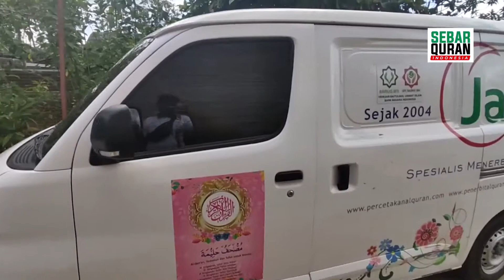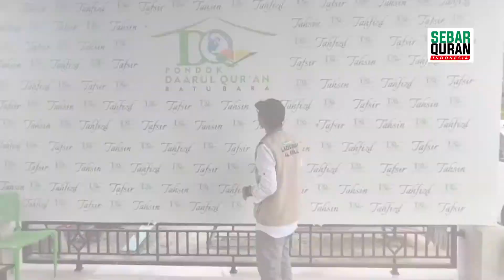BERKUNJUNG KE PONDOK DAARUL QURAN KAB. BATU BARA, ALHAMDULILLAH DUKUNGAN UNTUK MEREKA